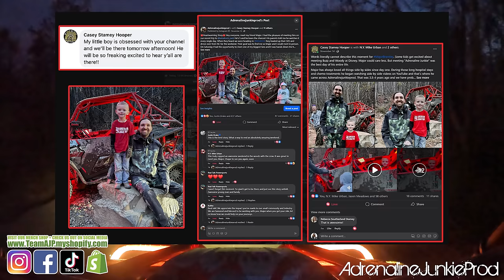Polaris RZR XP Turbo vs CFMOTO Z-Force 950 HO EX on "Real" Trails - Cadillac Hill Windrock SXS/UTV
Everyone wants to know if a CFMOTO Z-Force 950 HO EX on 35's can keep up with a pack of Polaris RZR's on "real" trails so we hit some difficult trails at Windrock Park in Tennessee to find out. Can we make it up Cadillac Hill? Do you want some Finntrail riding gear?

TeamAJP - AdrenalineJunkieProd Swag is here!!! Show your support and your love of the offroadlife and visit our Shopify store to get your custom AdrenalineJunkieProd merchandise today!!

We are always looking to collaborate with other YouTubers or groups which share similar interests to ours. We are also open to doing product testing and reviews. If you believe your company has a product that would be well suited to the type of activities our lifestyle entails then please feel free to contact us by e-mail for more information.

Content created using the Adobe Creative Cloud Suite of software. All footage shot and edited by AdrenalineJunkieProd. Content is not to be reproduced without written consent.